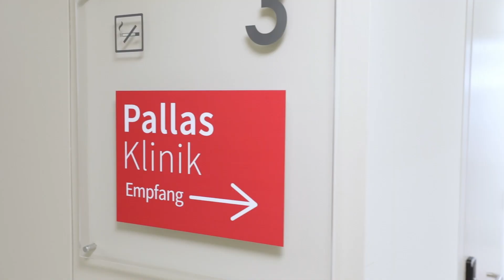Augenklinik Aarau | Pallas Kliniken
In diesem Video stellen wir Ihnen unsere Räumlichkeiten in der Augenklinik in Aarau vor. Zur Augenklinik Aarau gehören das Augenzentrum Aarau, sowie das Augenlaserzentrum Aarau.